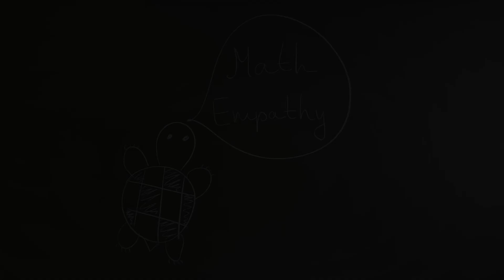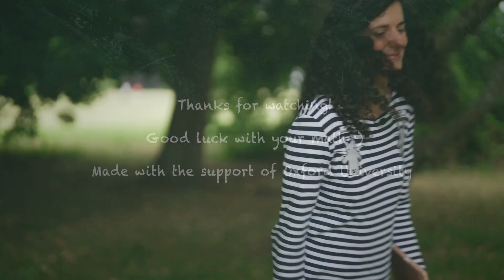Are you a good mathematician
Is this question even useful? I suggest an alternative.